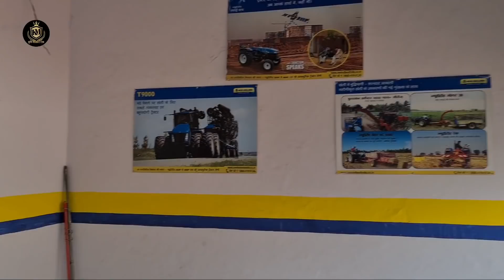Bhoor के Heavy Duty Implements (कृषि यंत्र) यहाँ से खरीदें सस्ते दामों में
Bhoor के Heavy Duty Implements (कृषि यंत्र) यहाँ मिलेंगे सब से कम दाम में || Bhoor Implements ||

               ● Singh Agro Ramraj  ●

• Dealer - Arvind Singh Bhullar

• Address - Nearpost office , Ramraj
 pin. 251320 ( Uttar Pradesh )